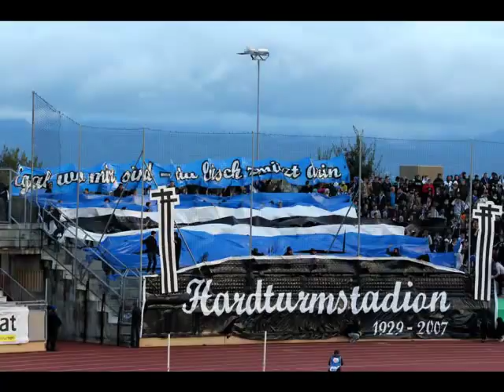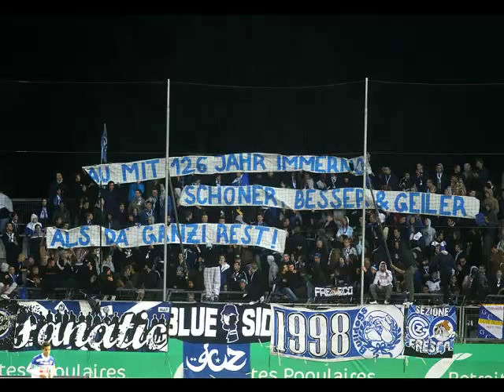GCZ - Fans 01.09.12 Lausanne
126 Jahre Grasshopper Club Zürich. Während sich die Grasshoppers in einem sportlichen Höhenflug befinden, feiern die GC-Supporter in Lausanne das 126-jährige Bestehen ihres Klubs. Weiter gedenken sie mit einer Choreographie an ihre Heimstätte -- das Hardturmstadion.

Grasshopper Club Zürich - Saison 2012/13